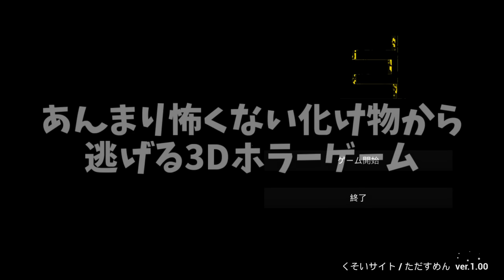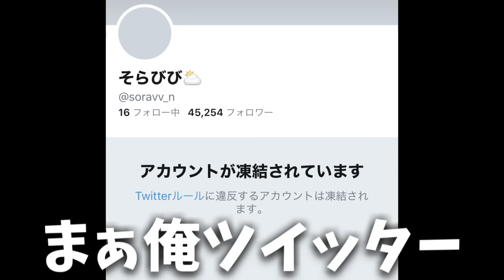Twitterでバズった『ぴえん』に襲われるホラーゲームで大爆笑した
ぴえん越えてぱおん越えて宇宙
エンディングが一番怖い

　ねぇよ。